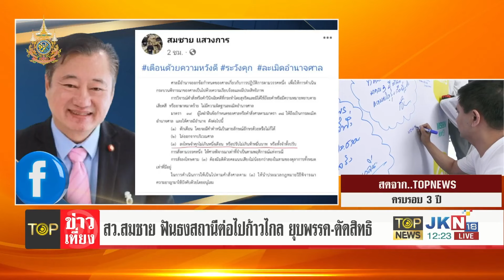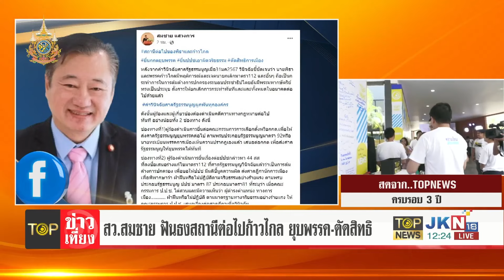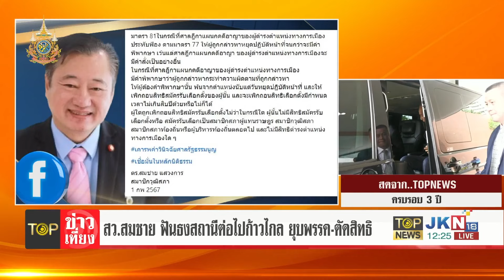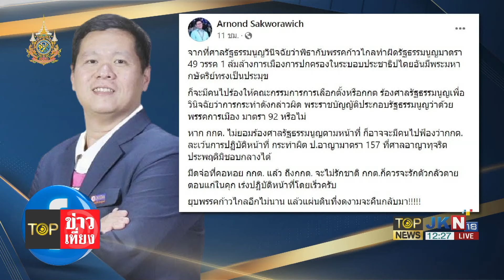"สว.สมชาย" ฟันธงสถานีต่อไปก้าวไกล ยุบพรรค-ตัดสิทธิ อย่าเหิมเกริม#ข่มขู่ศาลรธน. | TOPNEWSTV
"สว.สมชาย" ฟันธงสถานีต่อไปก้าวไกล ยุบพรรค-ตัดสิทธิ อย่าเหิมเกริม#ข่มขู่ศาลรธน.ข่มขู่สถาบัน ระวังคุก ละเมิดอำนาจศาล -"ดร.อานนท์" ชี้ ยุบพรรคก้าวไกลอีกไม่นาน

1 กุมภาพันธ์ 2567 นาย สมชาย แสวงการ สมาชิกวุฒิสภา หรือ สว. โพสต์ข้อความผ่านเฟซบุ๊กเรื่อง สถานีต่อไปของพิธาและก้าวไกล ยื่นกกต.ยุบพรรค ยื่นป.ป.ช.เอาผิดจริยธรรม ตัดสิทธิการเมือง

โดยระบุว่า หลังจากคำวินิจฉัยศาลรัฐธรรมนูญ เมื่อ 31 มกราคม 2567 วินิจฉัยชี้ชัดเจนว่า นายพิธาและพรรคก้าวไกลมีพฤติการณ์และเจตนายกเลิกมาตรา 112 และอื่น ๆ ถือเป็นกระทำการในการล้มล้างการปกครองระบอบประชาธิปไตยอันมีพระมหากษัตริย์ทรงเป็นประมุข สั่งการให้ยกเลิกการกระทำทันทีและและทั้งหมดในอนาคตต่อไปด้วยแล้ว คำวินิจฉัยศาลรัฐธรรมนูญผูกพันทุกองค์กร ดังนั้นผู้ร้องและผู้เกี่ยวข้องต้องดำเนินคดีความทางกฎหมายต่อไปทันที อย่างน้อยทั้ง 2 ช่องทาง ดังนี้

ช่องทางที่1) ผู้ร้องดำเนินการยื่นต่อคณะกรรมการการเลือกตั้ง หรือ กกต.เพื่อให้ส่งศาลรัฐธรรมนูญยุบพรรคต่อไป ตามพ.ร.บ.ประกอบรัฐธรรมนูญมาตรา 92 หรือ นายทะเบียนพรรคการเมืองเห็นความปรากฎเองแล้ว ตามมาตรา93 เสนอต่อกกต. เพื่อส่งศาลรัฐธรรมนูญให้ยุบพรรคได้ทันที

ช่องทางที่2) ผู้ร้องดำเนินการยื่นเรื่องต่อป.ป.ช.กล่าวหา 44 สส. ที่ลงชื่อเสนอร่างแก้ไขมาตรา112 ที่ศาลรัฐธรรมนูญวินิจฉัยแล้วว่าเป็นการล้มล้างการปกครอง เพื่อขอให้ป.ป.ช มีมติชี้มูลความผิด ส่งศาลฎีกานักการเมือง เพื่อพิพากษาว่าฝ่าฝืนหรือไม่ปฏิบัติตามจริยธรรมอย่างร้ายแรง ตามพ.ร.บ.ประกอบรัฐธรรมนูญ ป.ป.ช. มาตรา 87 ประกอบมาตรา81 ที่ระบุว่า เมื่อคณะกรรมการ ป.ป.ช. ไต่สวนและมีความเห็นว่า ผู้ดํารงตําแหน่งทางการเมือง… ฝ่าฝืนหรือไม่ปฏิบัติ ตามมาตรฐานทางจริยธรรมอย่างร้ายแรง ให้คณะกรรมการ ป.ป.ช. เสนอเรื่องต่อศาลฎีกาเพื่อวินิจฉัย…

มาตรา 81 ในกรณีที่ศาลฎีกาแผนกคดีอาญาของผู้ดํารงตําแหน่งทางการเมืองประทับฟ้อง ตามมาตรา 77 ให้ผู้ถูกกล่าวหาหยุดปฏิบัติหน้าที่จนกว่าจะมีคําพิพากษา เว้นแต่ศาลฎีกาแผนกคดีอาญาของผู้ดํารงตําแหน่งทางการเมืองจะมีคําสั่งเป็นอย่างอื่น

สว.สมชาย ระบุอีกว่า ในกรณีที่ศาลฎีกาแผนกคดีอาญาของผู้ดํารงตําแหน่งทางการเมืองมีคําพิพากษาว่าผู้ถูกกล่าวหากระทําความผิดตามที่ถูกกล่าวหา ให้ผู้ต้องคําพิพากษานั้น พ้นจากตําแหน่งนับแต่วันหยุดปฏิบัติหน้าที่ และให้เพิกถอนสิทธิสมัครรับเลือกตั้งของผู้นั้น และจะเพิกถอนสิทธิเลือกตั้งมีกำหนดเวลาไม่เกินสิบปีด้วยหรือไม่ก็ได้ ผู้ใดถูกเพิกถอนสิทธิสมัครรับเลือกตั้งไม่ว่าในกรณีใด ผู้นั้นไม่มีสิทธิสมัครรับเลือกตั้งหรือ สมัครรับเลือกเป็นสมาชิกสภาผู้แทนราษฎร สมาชิกวุฒิสภา สมาชิกสภาท้องถิ่นหรือผู้บริหารท้องถิ่นตลอดไป และไม่มีสิทธิดํารงตําแหน่งทางการเมืองใด ๆ พร้อมทิ้งท้ายเคารพคำวินิจฉัยศาลรัฐธรรมนูญ เชื่อมั่นในหลักนิติธรรม